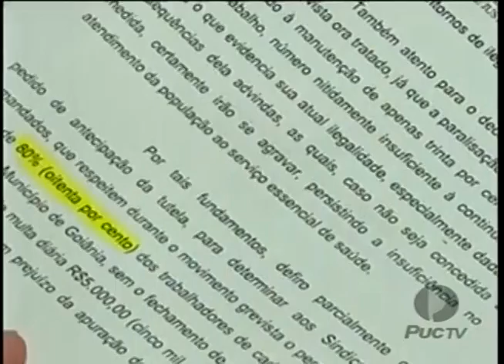PUC TV Goiás - Servidores da saúde fazem nova assembléia 01 07 14